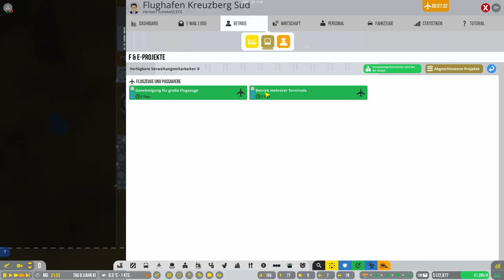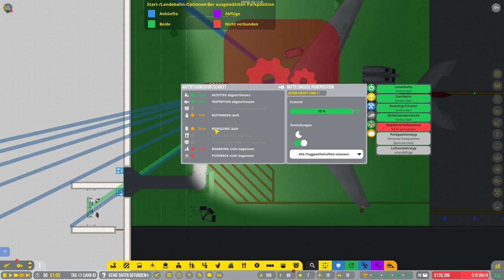Der Kredit ruiniert uns // #014 // Airport CEO